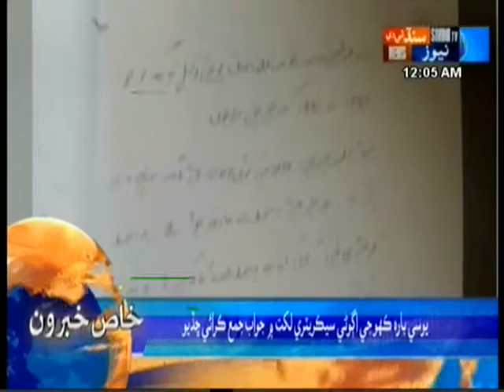Headline - 12: 00 am 01/03/2018 - Sindh TV News